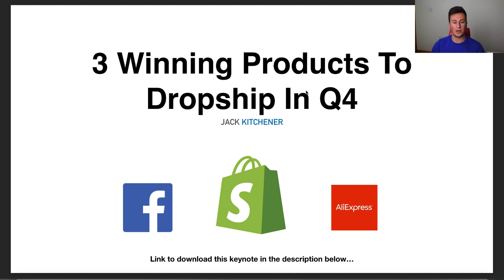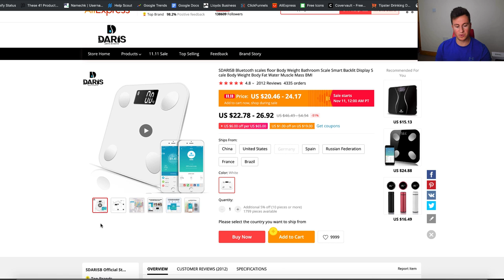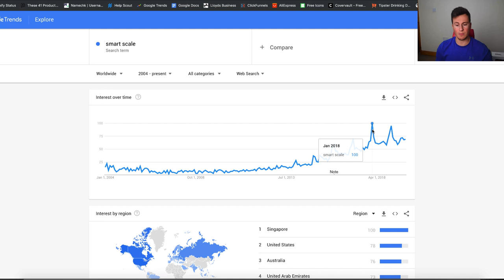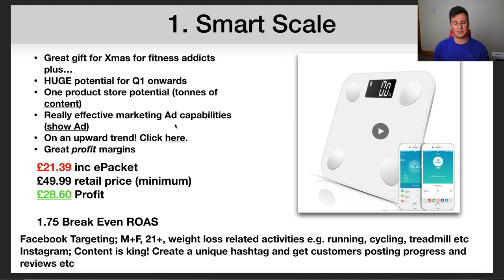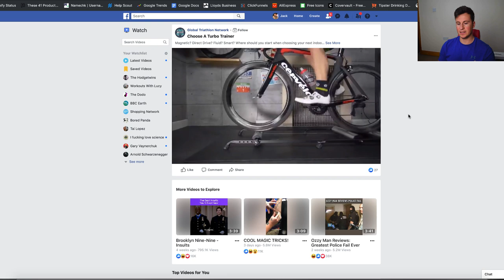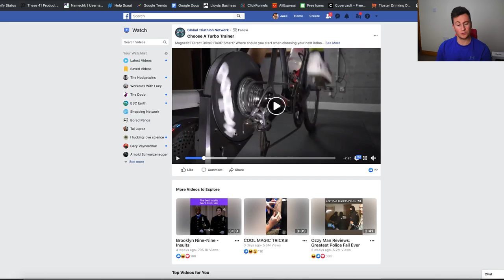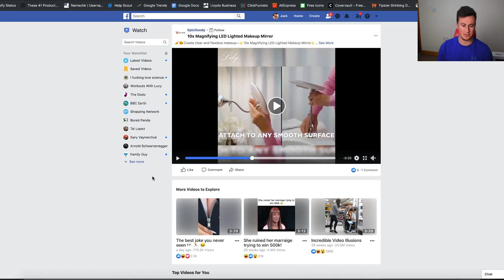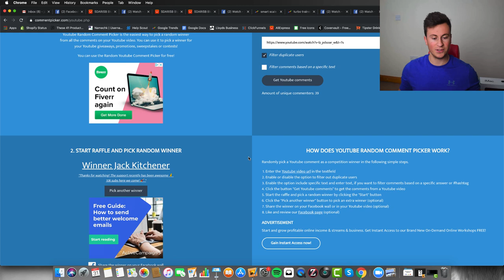3 Products To Sell Now For Q4 | Shopify Dropshipping 2019/20